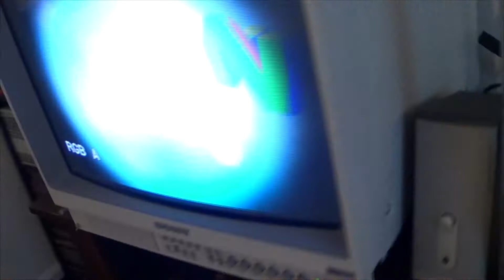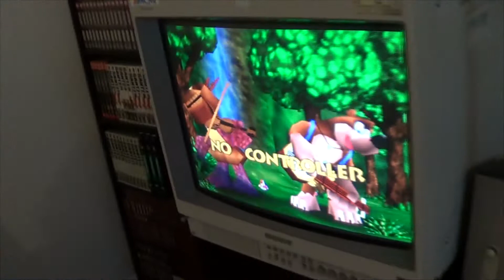N64 RGB Mod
In this video, Jaydie exhibits a Nintendo 64 hardmod, allowing the system to output RGB signals for better quality.

Shoutout to Voultar's channel!